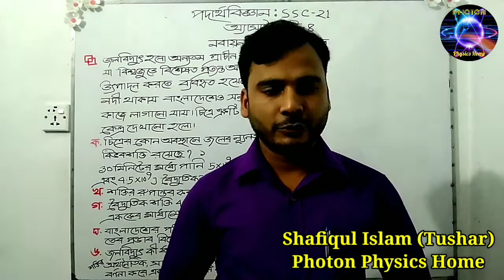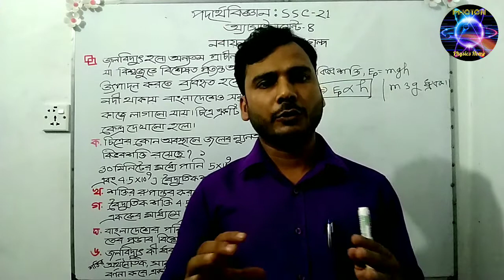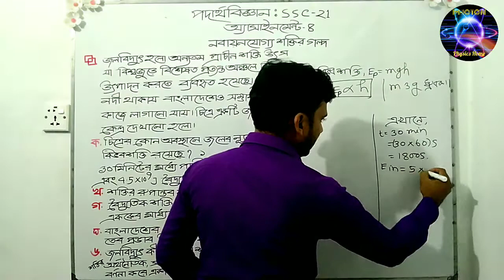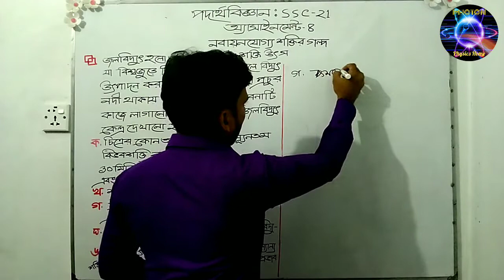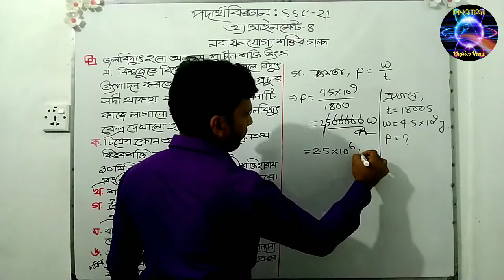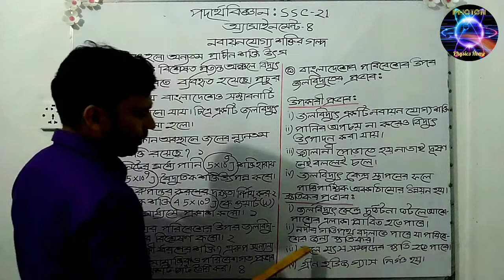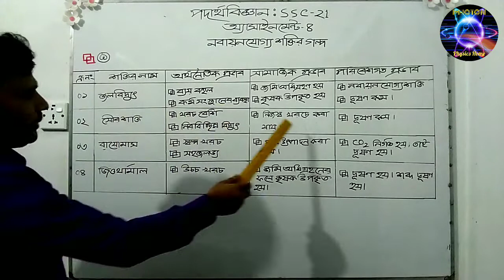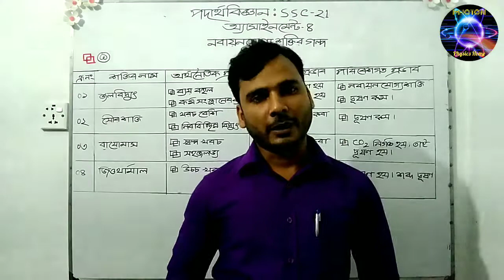অ্যাসাইনমেন্ট-৪ || পদার্থবিজ্ঞান || SSC-21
Assignment-4 Solution : SSC-2021: Physics
5th week Assignment Solution : SSC-2021: Physics